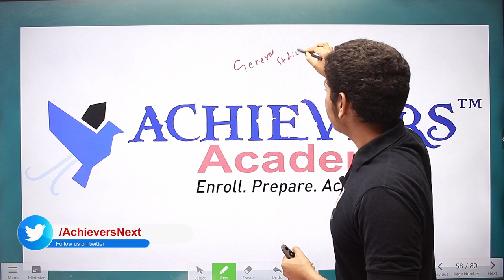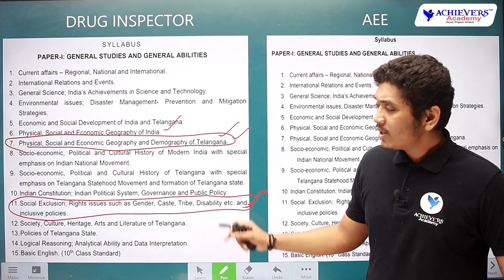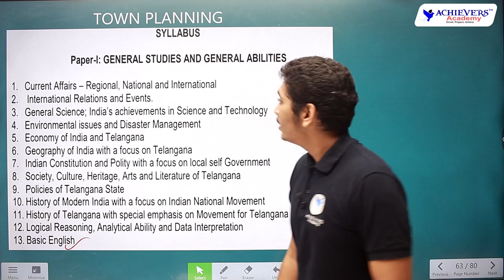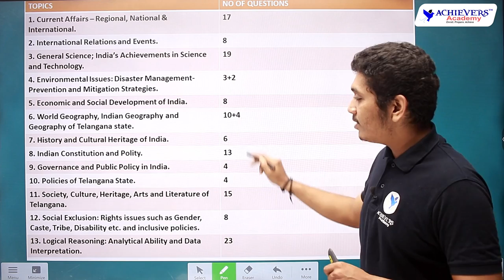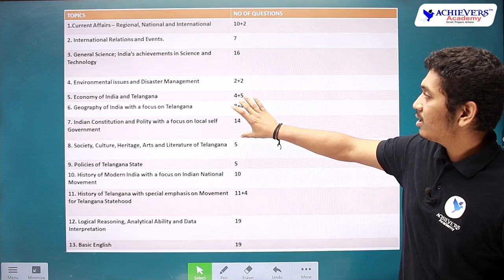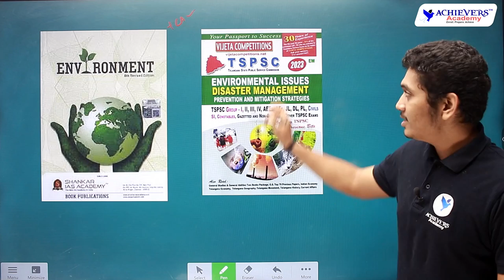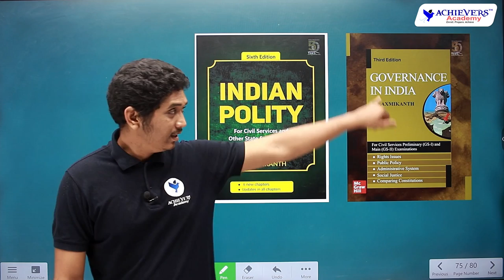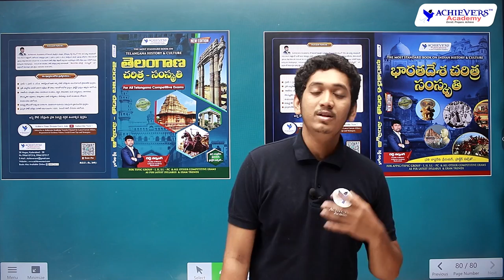TSPSC General Studies Syllabus, Preparation, Books & Classes in English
TSPSC General Studies Syllabus in English & Preparation | TSPSC General Studies Books in English

👉 Link to Join TSPSC General Studies Classes in English

👉 Link to Join TSPSC General Studies Classes in Telugu

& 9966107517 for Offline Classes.